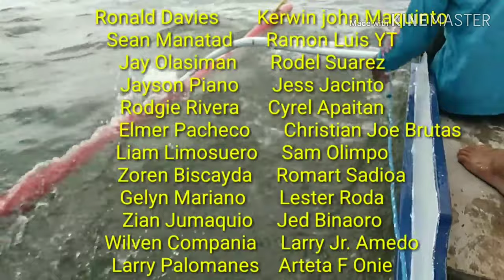Paano mang huli ng tamban at pag benta sa dealer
Biyayang dagat,pagdagsa ng isdang tamban sa negros occ.may umorder ng 200 banyera × 35kg/banyera=7000kg
Panghuli paggawa ng daeng.

This channel is all about probinsyano lifestyle, negosyo at hanap buhay tungkol sa mangingisda, dagat at mga isda, at kung ano ano pa tungkol sa probinsyanong bikolano